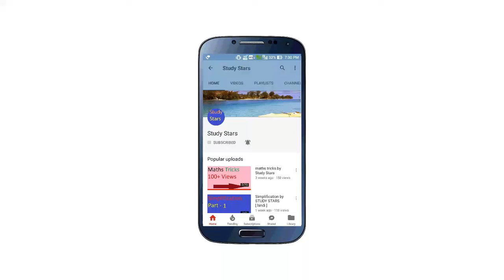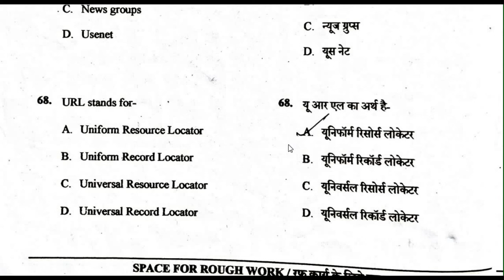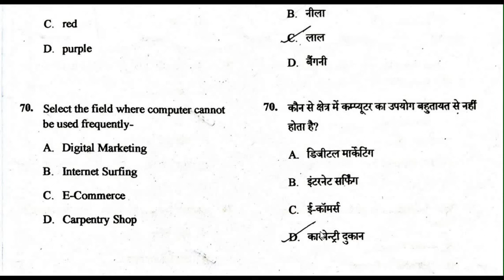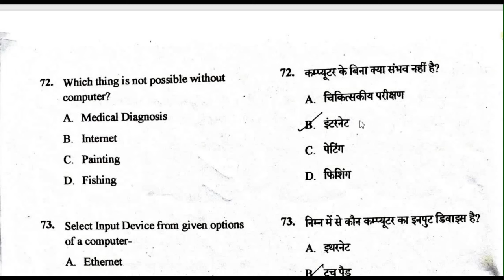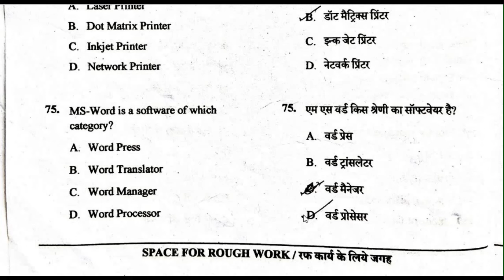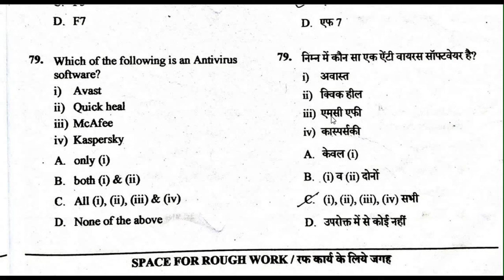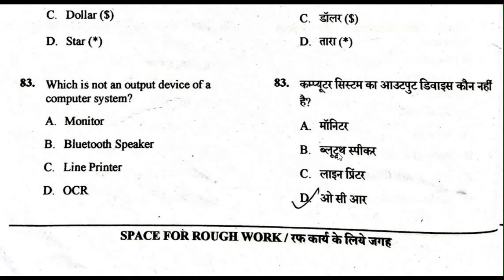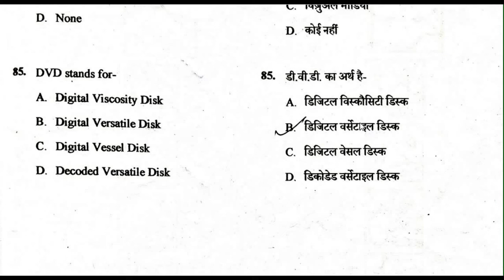Computer mcq - Cg Hostel warden mcq / chhatrawas adhikshak mcq / Computer question and answer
is video mein humne hostel warden exam ke liye computer ke mcq question and answer ke bare mein jankari di hain.